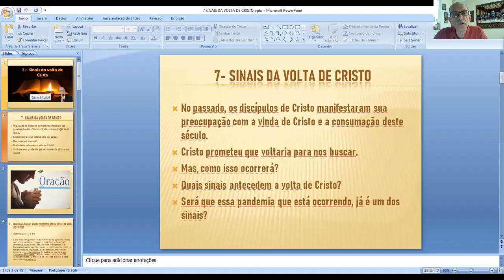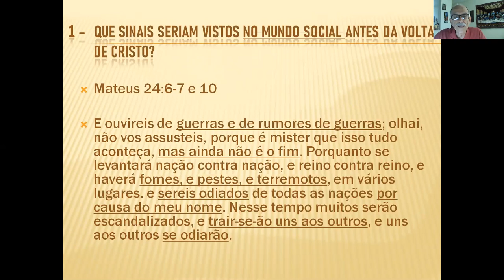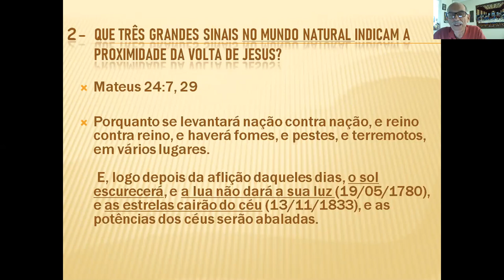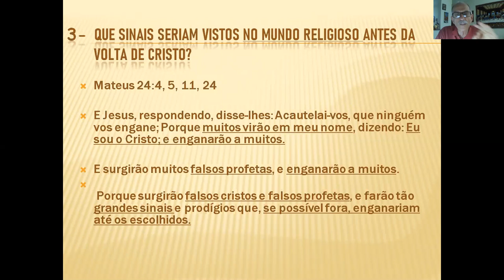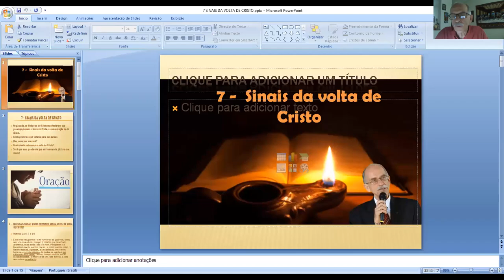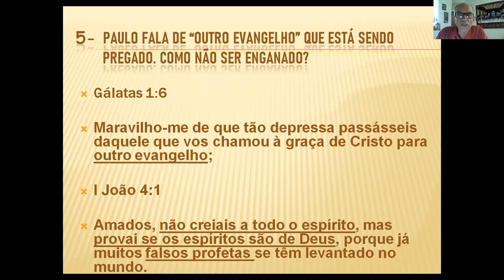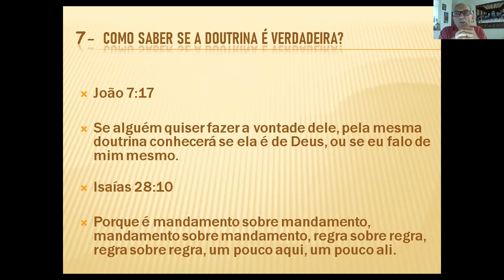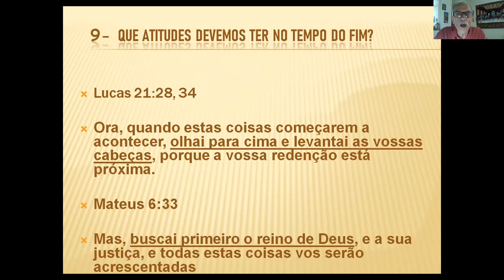7 SINAIS DA VOLTA DE CRISTO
Este é o nosso sétimo estudo, e fala sobre os Sinais que antecedem a Volta de Cristo. Muito importante para que não sejamos enganados pelos falsos cristos e profetas que andam por ai.